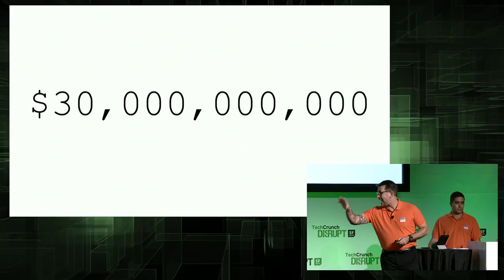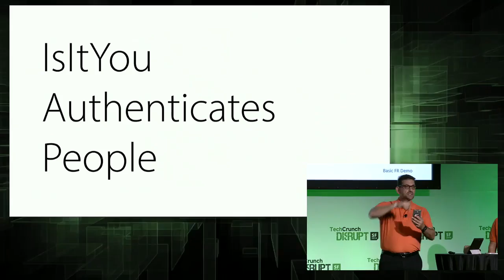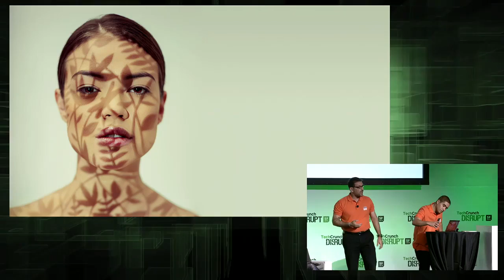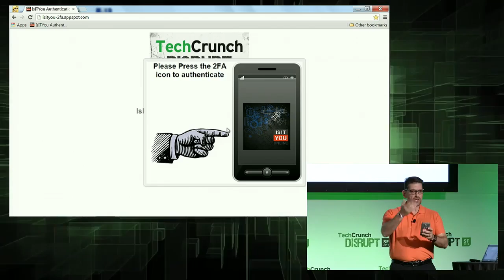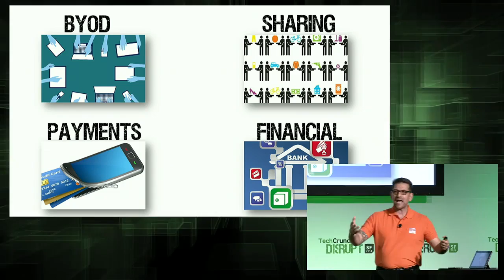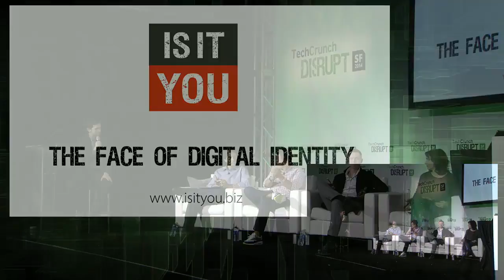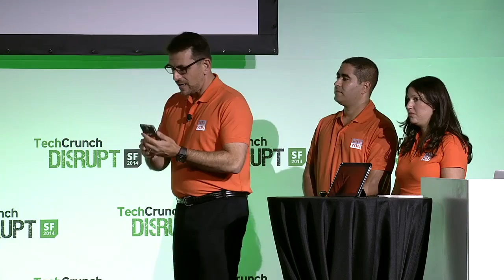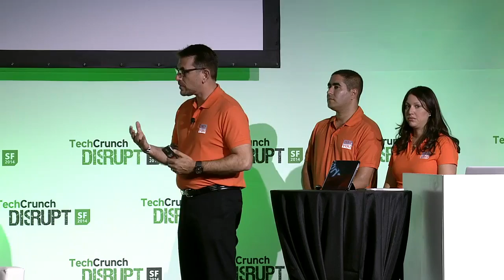IsItYou: Make Your Face Your Password | Disrupt SF 2014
Forget passwords forever; IsItYou makes it possible to use your face to authenticate yourself to any mobile or desktop app.